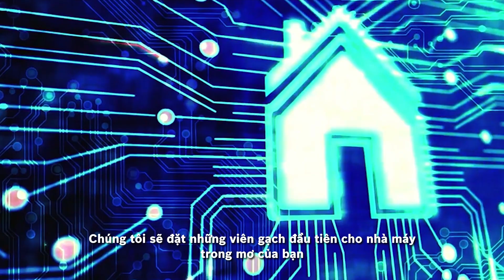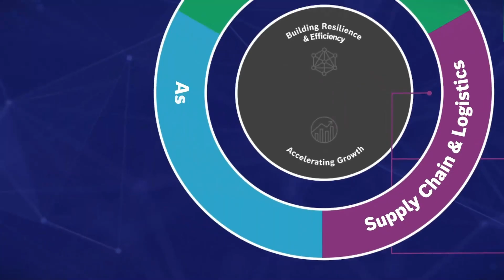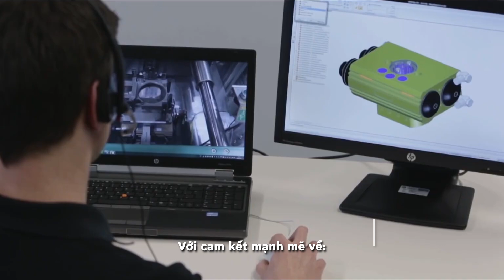NÂNG TẦM NHÀ MÁY CÙNG BOSCH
Tại Bosch, với các giải pháp tiên tiến về tự động hóa nhà máy, phần mềm doanh nghiệp và tư vấn chuỗi cung ứng, dụng cụ điện... chúng tôi giúp biến mọi ý tưởng của bạn thành hiện thực khi xây dựng hay nâng cấp nhà máy của riêng bạn!

Hãy xem và khám phá cách mà Bosch có thể cùng bạn hợp tác để xây dựng một tương lai mới! 🌟